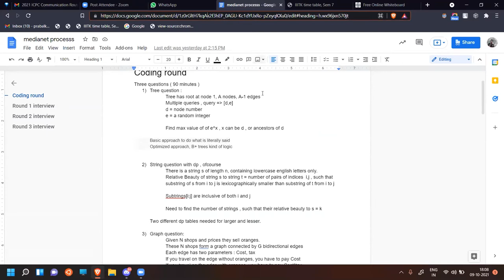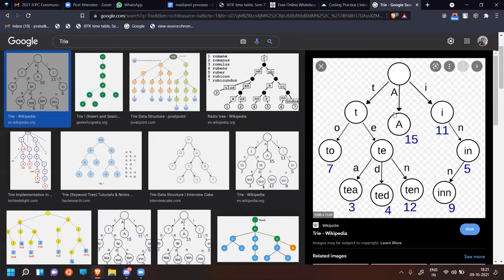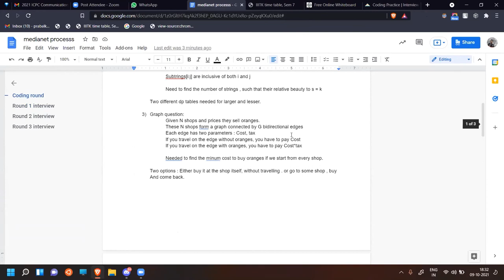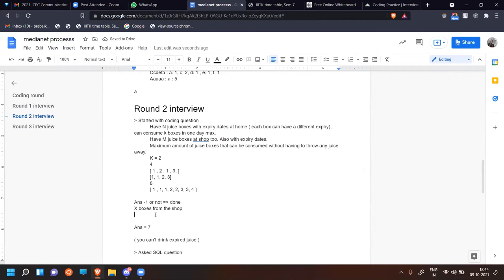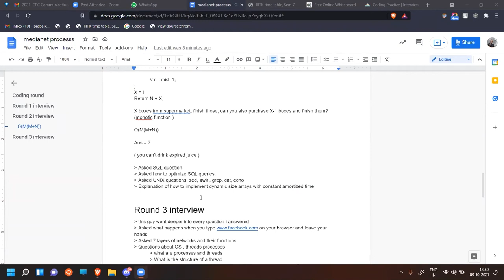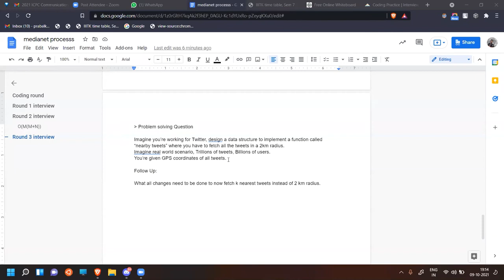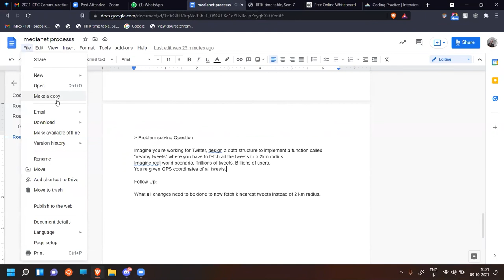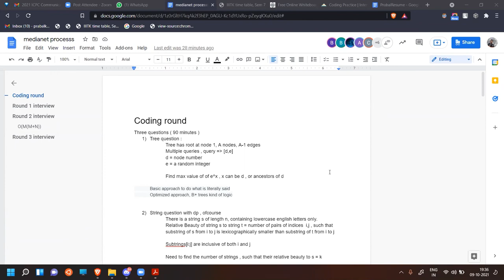How I cracked Directi (Media.net)? - Prabal Kalia